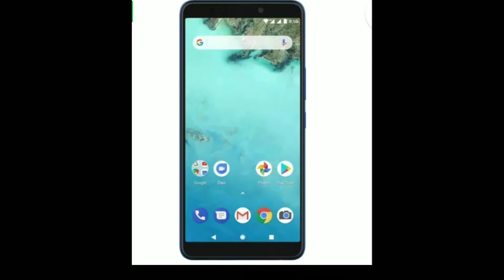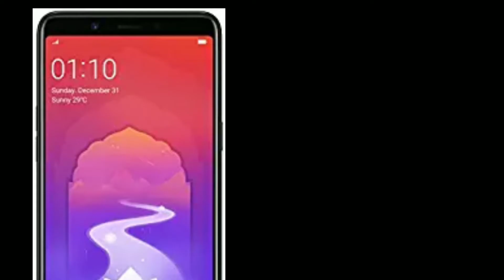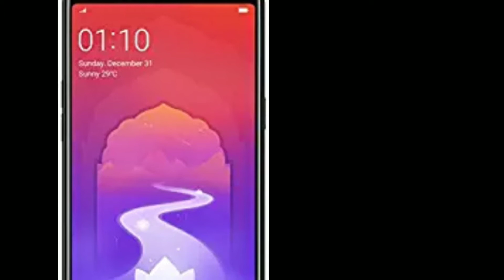infinix Note 5 Riveiw इंफिनिक्स मोबाईल में क्या हैं खास । Alfazone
Infinix Note 5 Riveiw 5.99 FHD + Full View screen 12MP Rear Camera 16 MP Selfi Camera 4500 MHa ki Battery 18 ward Fast Charger Mediatek Helio P23 2.0 GHz ka Porcesar

Realme 1
Redmi Y2

Is Channel ko Support karne ke liye diye gaye link se hi Kharide